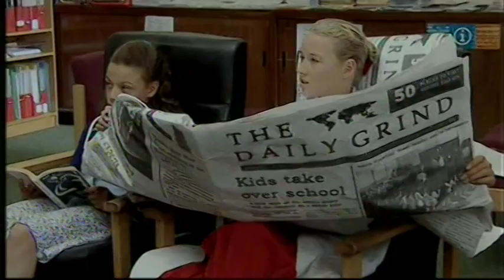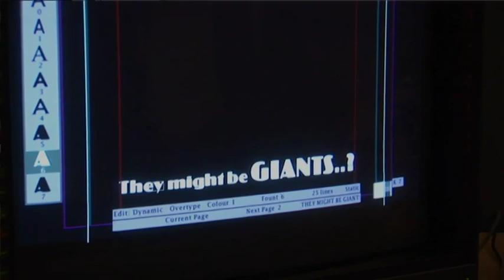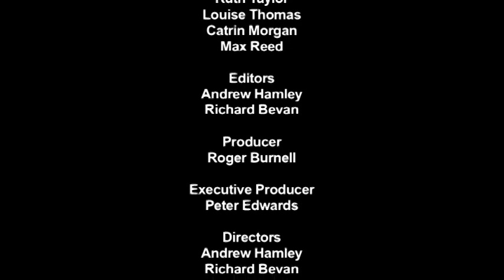2006 It's My Shout Documentary - Episode 1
A look behind the scenes at the making of It's My Shout's 2006 films.